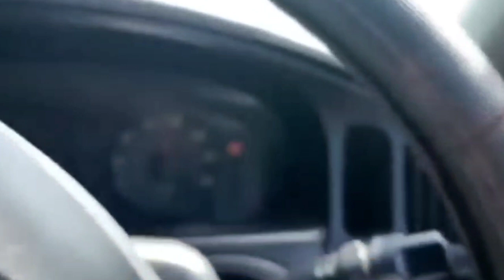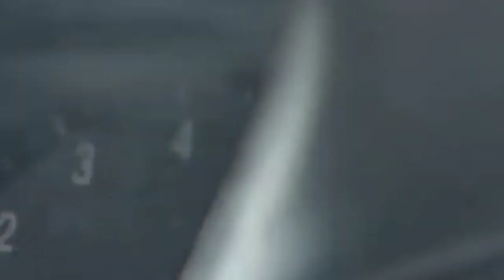la lewis rv$h3ed by neol fr3n to c0me 0ut of the c@r w@sh where donna lee w@s dr0pp3d 0f